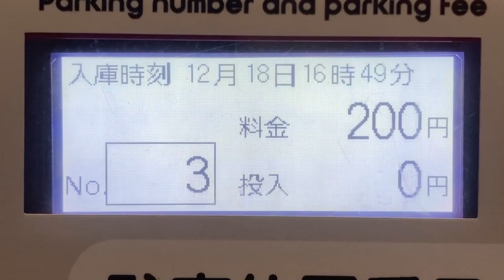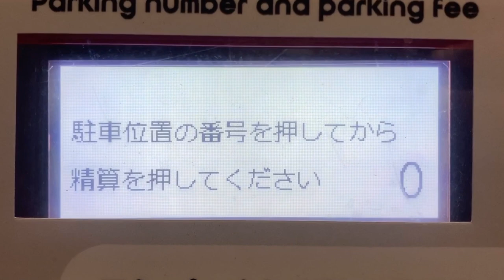精算機 画面表示 コインパーキング タモンパーキング(〒530-0041 大阪府大阪市北区天神橋３丁目１−３７)